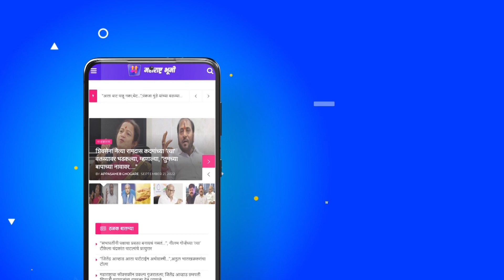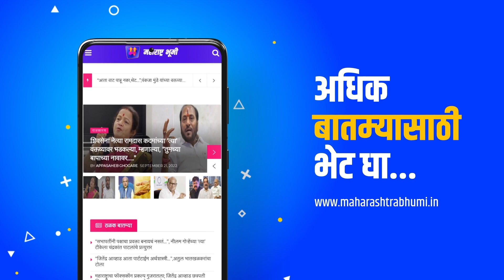Breaking News : Raj Thackeray on Ajit Pawar : राज ठाकरेंचा अजित पवारांना टोला